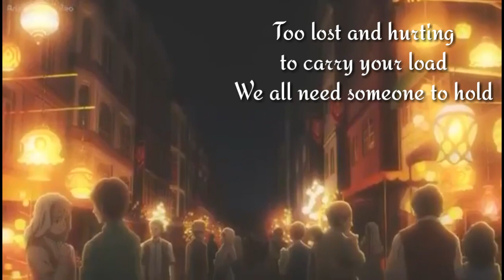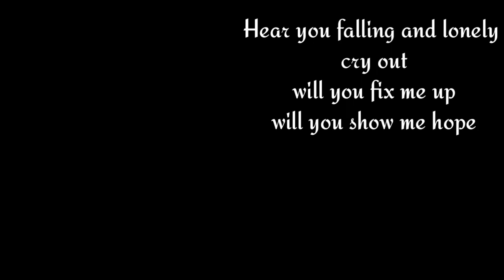Someone to stay /Soundtrack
¡Hey!  tiempo sin verlos pequeños sobrevivientes aquí les dejo un pequeño soundtracks  de una de mis series favoritas xd
Videos
:D espero les guste,  hasta la próxima